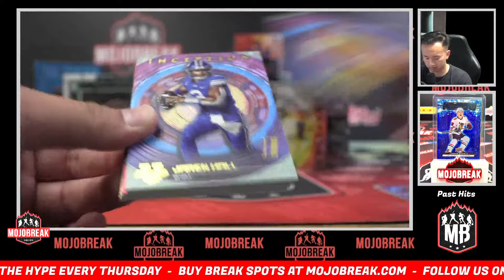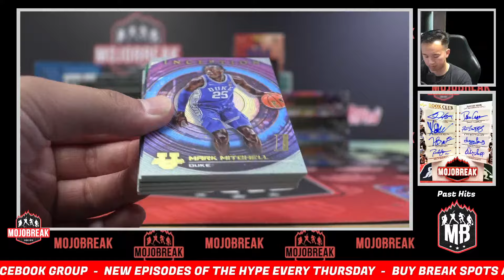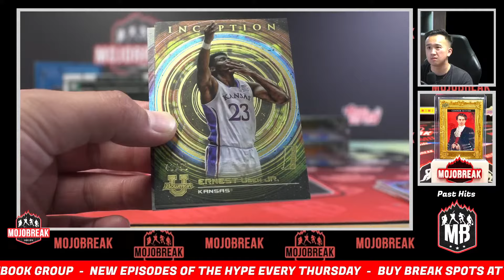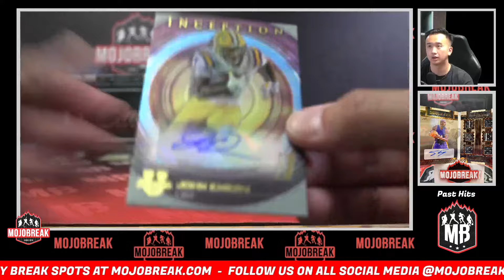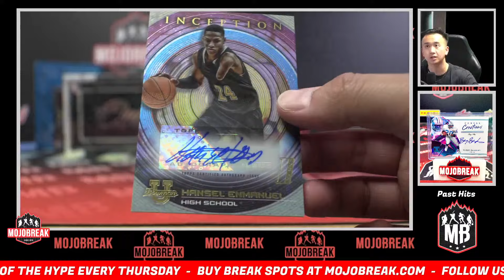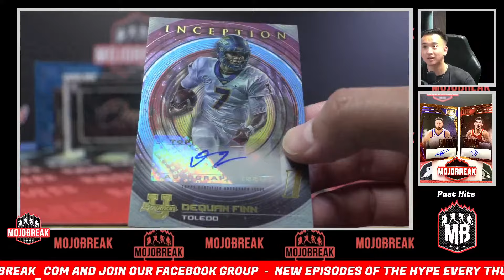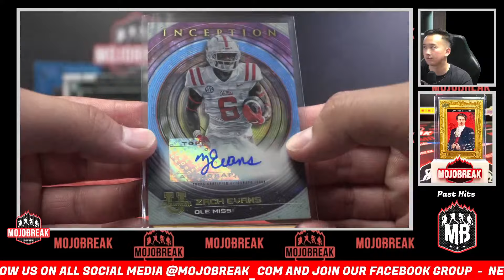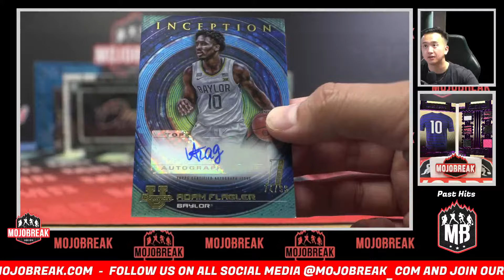Pick Your Player/Letter #19 - 22-23 Bowman University Inception 8 Box - 7.8.24